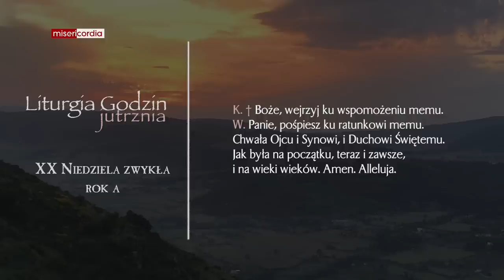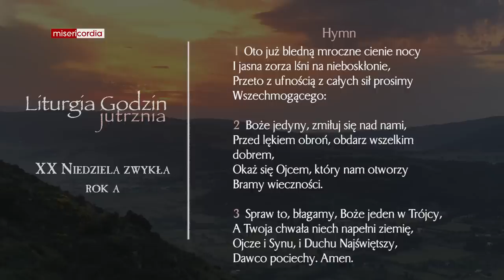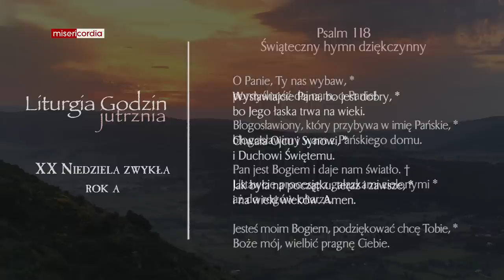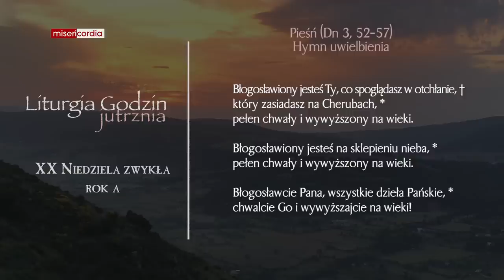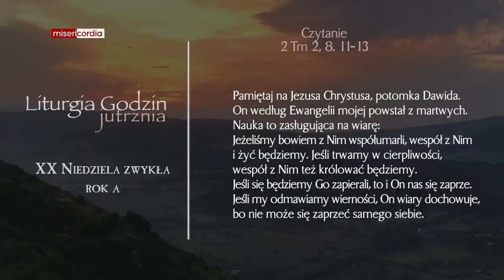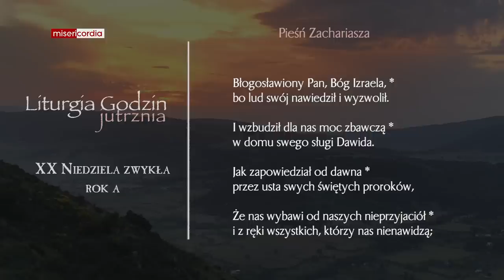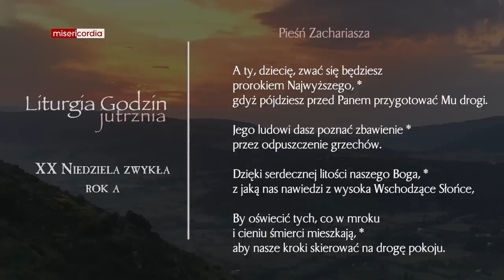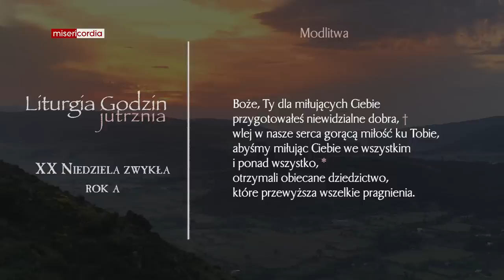Liturgia Godzin | Jutrznia | XX Niedziela zwykła (rok A)